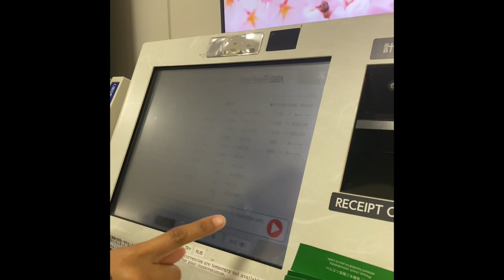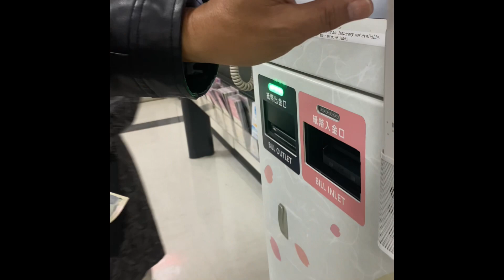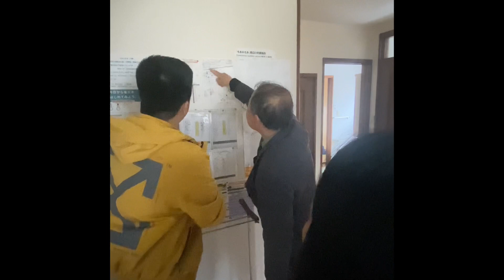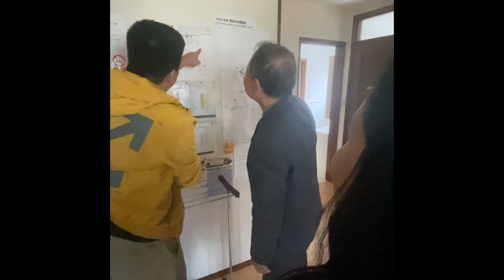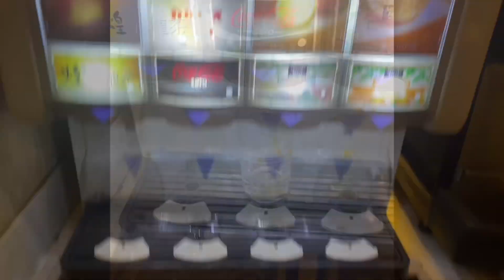Trip to Japan Part 1